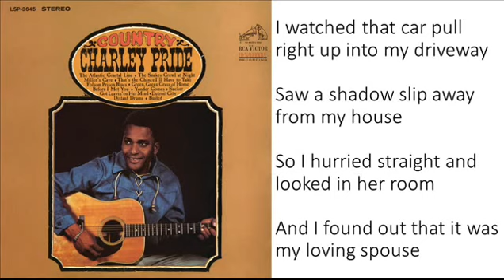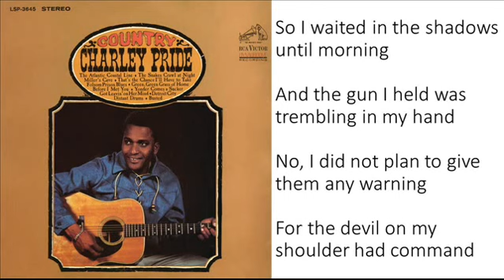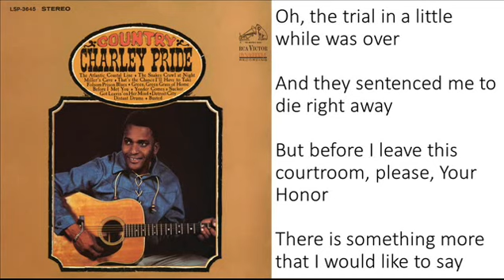Charley Pride The Snakes crawl at night lyrics